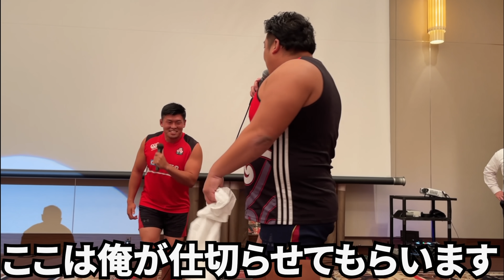ファンの結婚式で【新郎】吹っ飛ばしてみた！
【スポンサー】
☆株式会社ヤナケン
☆淡路島玉ねぎ "ノッコンオニオン"
購入用のURL
⚪︎paypayfleamarket.yahoo.co.jp/user/p10839647